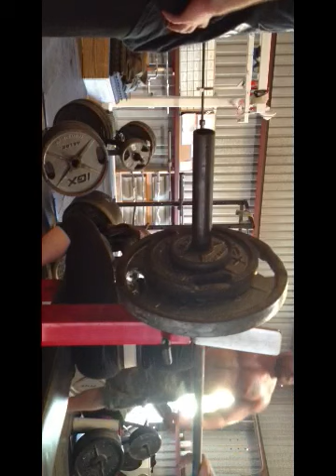Mindy Underwood Light Bench work for Reps & Board Work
Mindy is not allowed to make the videos anymore but she sure can bench! Half the video is upside down, she forgot to record the other half! But Good work for a DL Bench. Happy Mothers Day Momma! Bar x 20. 135 x 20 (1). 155 x 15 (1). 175 x (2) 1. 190 four board x 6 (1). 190 three board x 10 (1).